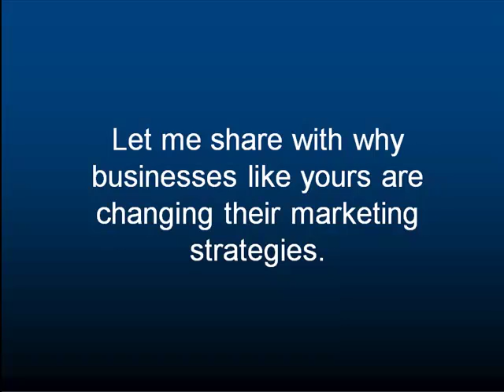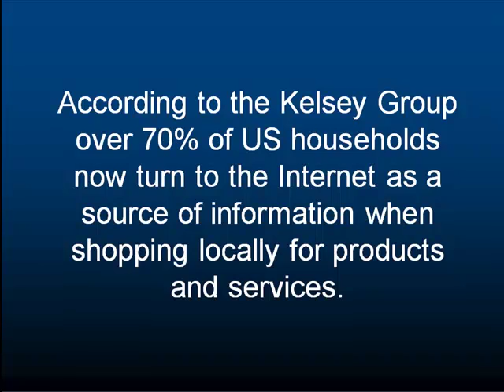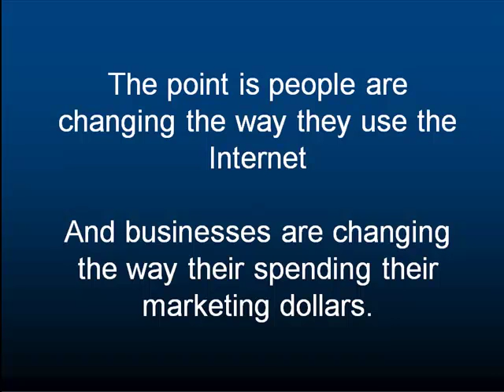Learn Tulsa Internet Marketing - Get Your Tulsa Business Online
Learn Tulsa internet marketing and get tons of great Tulsa internet marketing tips by signing up at our site.